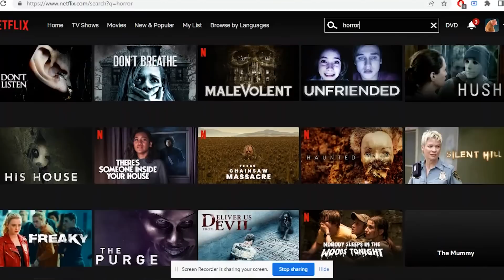The Invitation (2022) Movie Review | ROMANCE OR HORROR?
to get the two year plan with an exclusive deal PLUS 4 bonus months free. it’s risk free with NordVPN’s 30 day money back guarantee!